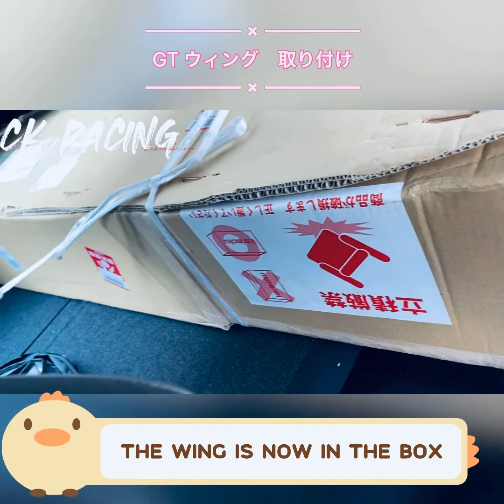【TOYOTA 86】トヨタ 86URAS GTウィング 取り付け(With English subtitle) 🇯🇵🇱🇰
トヨタ 86
URAS GTウィング 取り付け

皆様はじめまして🙏
Ck Racing です。
こちらはrowen様のフルエアロついたトヨタ86になります。
これからは色々な車の紹介やパーツの取り付けとかの動画をアップしたいと思います。
皆様の参考になればいいと思います。
よかったらグッドボタンとベルアイコンもよろしくお願いします。

 This is Ck Racing.
 This is Toyota 86 with full aero of rowen.
 From now on, I would like to upload videos such as introducing various cars and installing parts.
 I hope it will be helpful to everyone.
 If you like, please also use the good button and bell icon.

Special thanks:- camera ( sajith Thilakshana )

Editing:- ( chandika Dissanayake )

Auto Vehicle address:-
(3 Chome-180 Noborimachi, Kasuga, Fukuoka 816-0851)

(auto vehicl 春日市昇町３ー１８０)